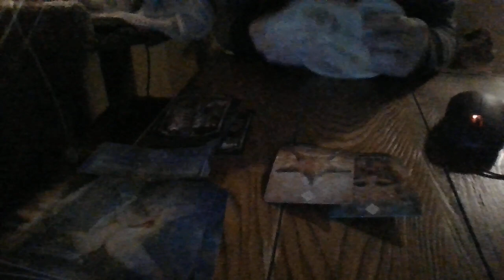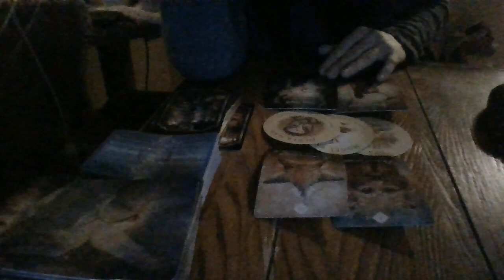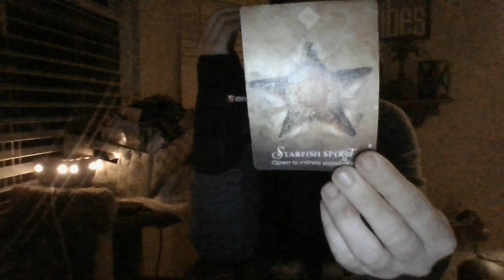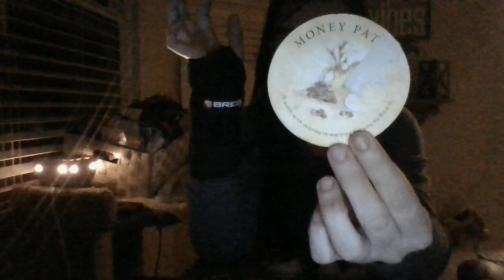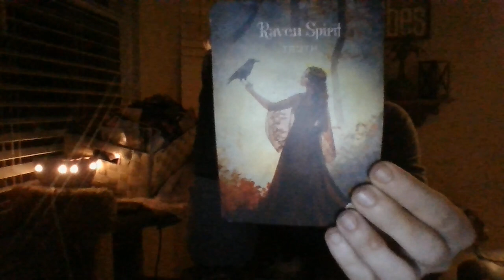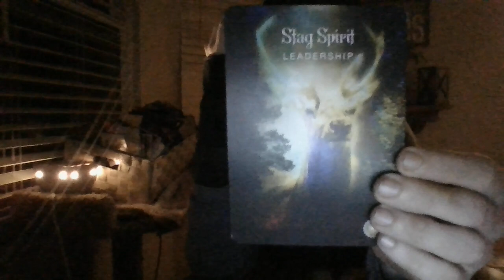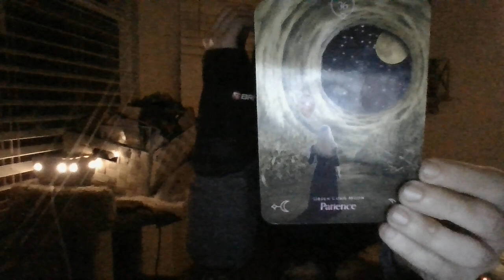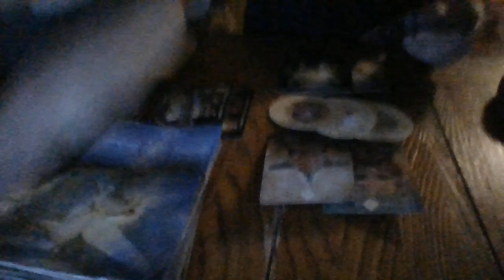MID-MAY 22- VIRGO- ORACLE CARD READING